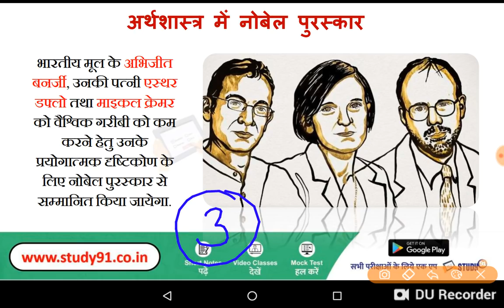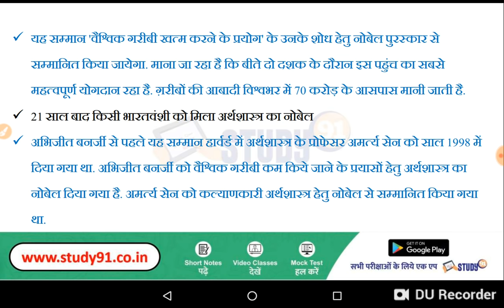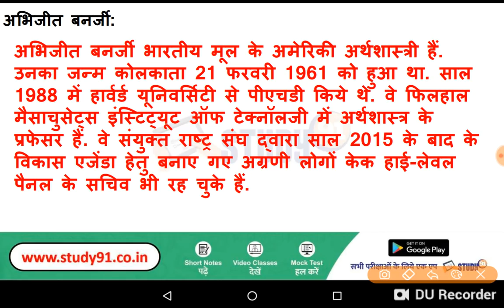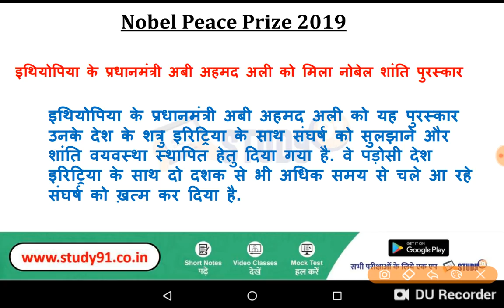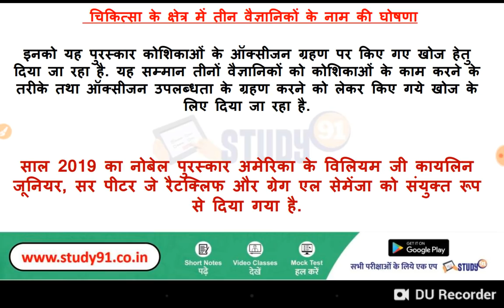ट्रिक से याद करें नोबेल पुरस्कार 2019 |Noble Award 2019 |STUDY91|PRITIMAM|CURRENT AFFAIRS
Sahitya noble award 2019 , 2019 noble awards , noble puraskar in hindi , noble puraskar trick ,Science noble award , 2019 ka noble

5 A.M -  डेली करंट अफेयर्स
9 A.M -   बाल विकास & मनोविज्ञान
12 P.M-  अंग्रेज़ी
3 P.M -   सामान्य हिंदी
9 P.M. -    गणित
10 A.M. - अर्थशास्र | विश्व इतिहास | भूगोल